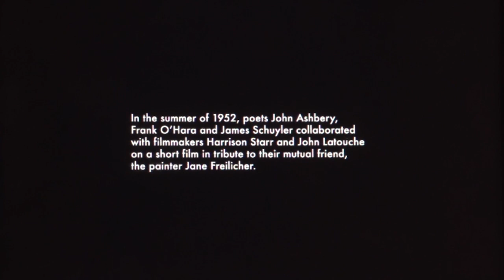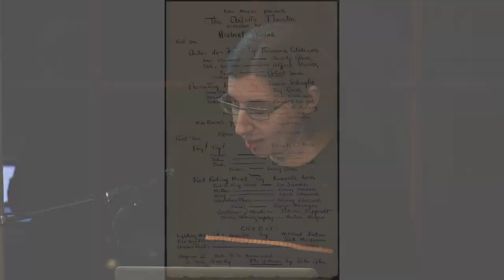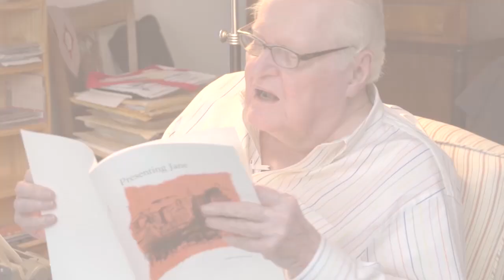PRESENTING JANE & JOHN: FREILICHER & ASHBERY ON FILM & IN PRINT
John Ashbery’s biographer Karin Roffman presents selections from the Poetry Room’s 2014 oral history on the making of the short film, PRESENTING JANE (1952). Recently recovered after disappearing over 60 years ago, PRESENTING JANE was donated to the Woodberry Poetry Room/Harvard Film Archive by its creator Harrison Starr and featured the young John Ashbery, Jane Freilicher, Frank O’Hara and James Schuyler.

Outtakes and excerpts from the 1952 film are shown during the event, overlaid with commentary recorded at the 2014 oral history. Roffman also reads excerpts from her much-anticipated biography, THE SONGS WE KNOW BEST: JOHN ASHBERY’S EARLY LIFE (FSG,  2017).

For additional information, visit hcl.harvard.edu/poetryroom.